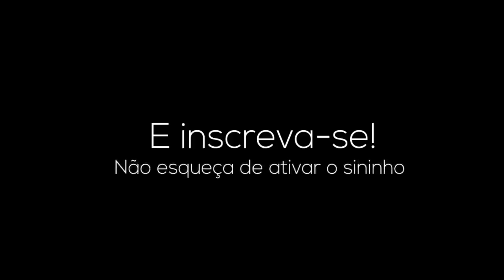TENTE NÃO RIR COM OS MELHORES MEMES DO MAELL MEMES | ELI JÁ ERA 🤣🤣 | MEMES BR